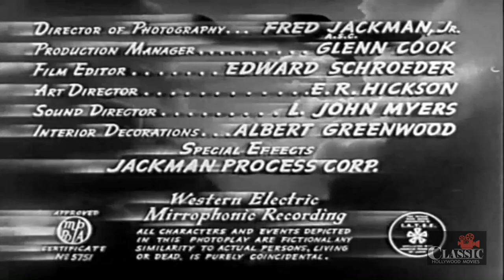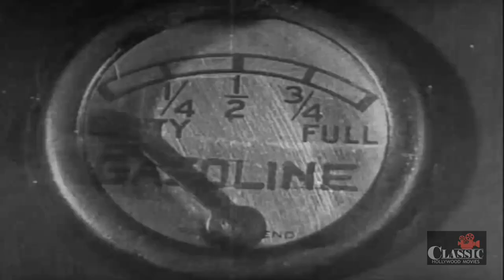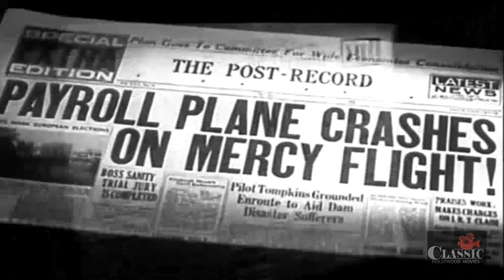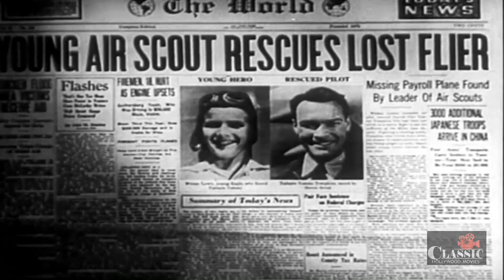Danger Flight (1939) | Full Movie | John Trent | Marjorie Reynolds | Milburn Stone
Tailspin Tommy is flying through a severe storm to deliver a payroll. What he doesn't know is that a gang of crooks is setting a trap for him in order to get their hands on the money.

Director: Howard Bretherton
Writers: Byron Morgan, Edwin C. Parsons
Starring: John Trent, Marjorie Reynolds, Milburn Stone